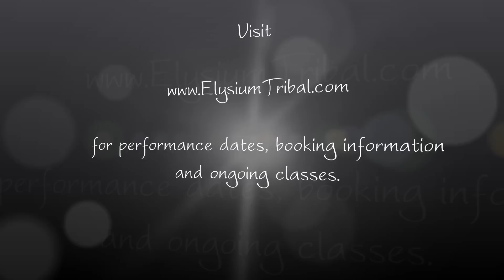Elysium Tribal - American Tribal Style® Bellydance 'Turbo Jeepsy'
Watch an exciting display of synchronised group improvisation by Elysium Tribal - the subtly cued movements of American Tribal Style® bellydance allows dancers to spontaneously create a performance without choreography!
This video was filmed at the Hafla Havasi event in Guelph, Ontario on December 2, 2011.  for performance dates, booking information and to register for ongoing ATS® dance classes.